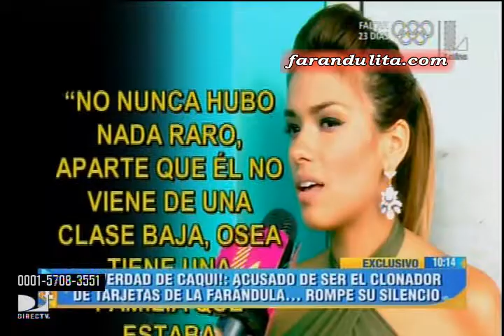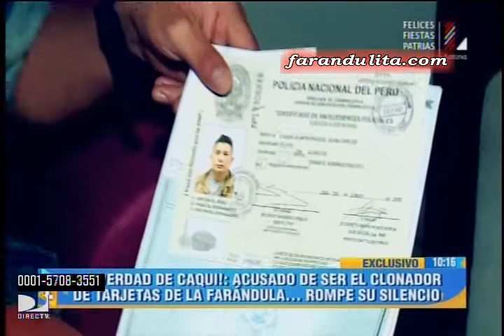Espectaculos: Juan Carlos Caqui presunto clonador de tarjetas de la farandula [13-07-2016]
Juan Carlos Caqui presunto clonador de tarjetas de la farandula